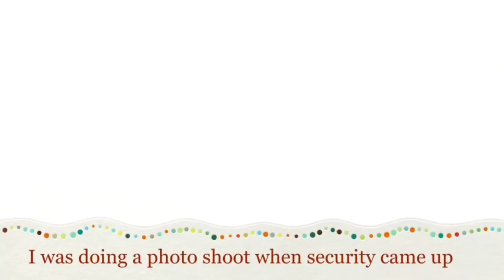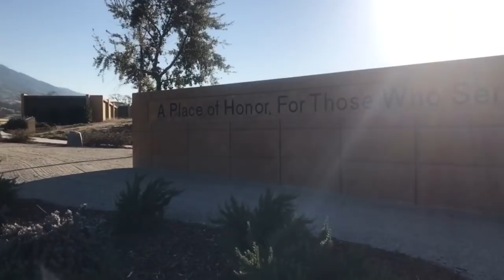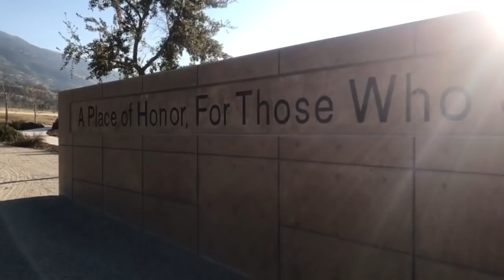1st Amendment Audit Bakersfield Veterans Memorial National Cemetary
I was doing a photo shoot when security came over to talk to us. I included some photos of my shoot at the end. Enjoy...